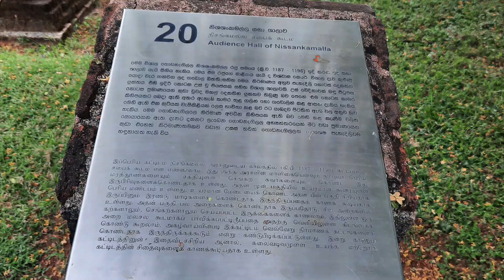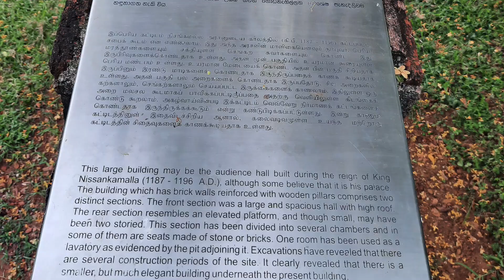Polonnaruwa - King Nishshanka Malla Palace, Summer Palace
King Nishshanka Malla Palace, Parakrama Samudra, Summer Palace, Baddha Seema Prasada, Kuda Gal Vihara, Audience Hall of Nishshanka, Mausoleum, White Edifice